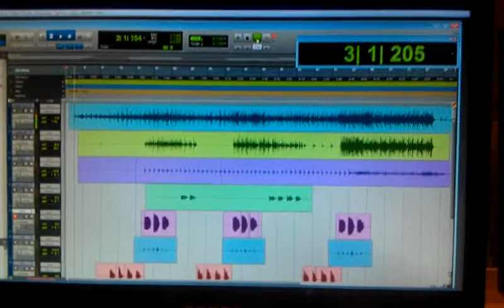Open Song rough mix (pre vocals)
The recording process as it appears.